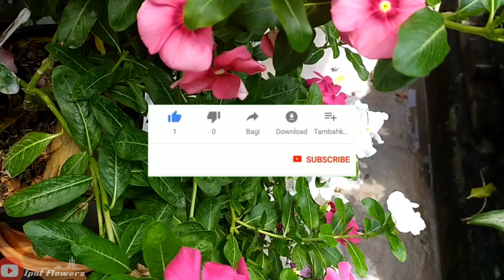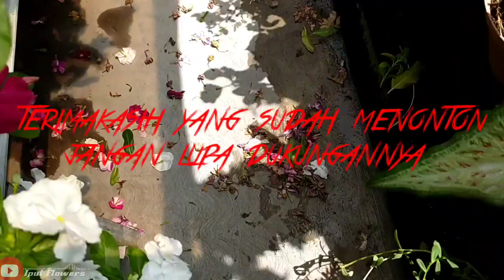Membersihkan bunga daun vinca yang sudah tua dan panen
Membersihkan bunga daun bunga vinca yang sudah tua dan panen.
Membersihkan dan membuang daun dan bunga yang sudah tua supaya bunga kita kelihatan cantik dan terhindar dari serangan jamur dan hama.
Maka itu perlu juga kita lakukan semoga bermanfaat,.